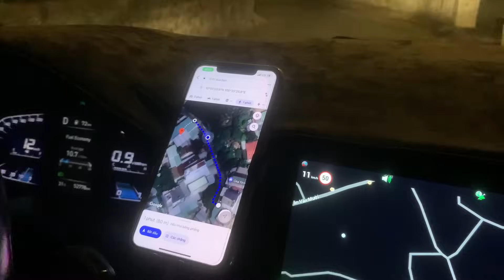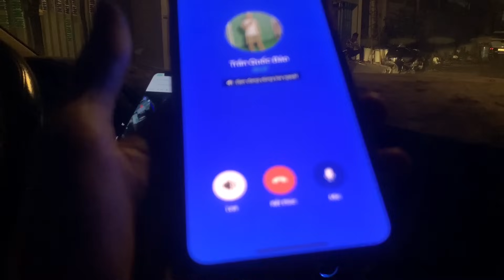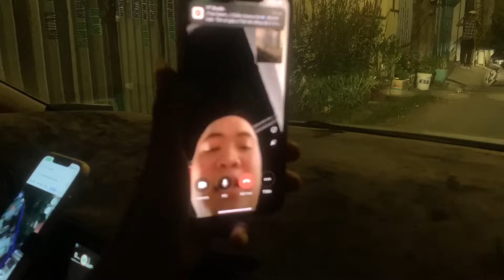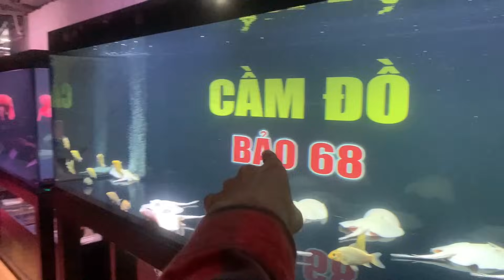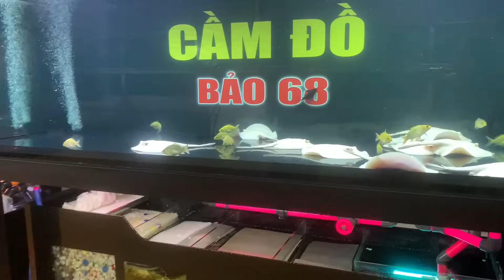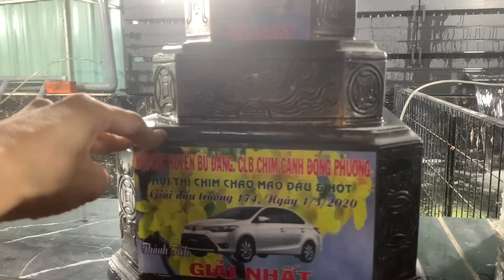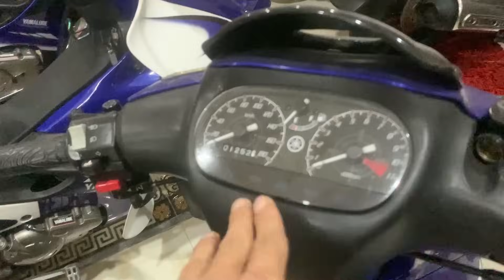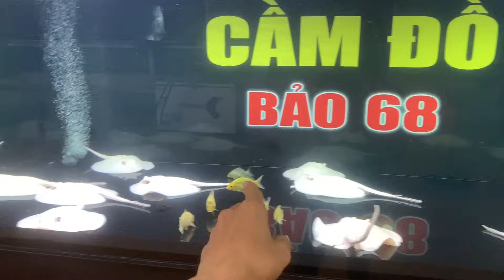A chàng cầm đồ với góc nuôi cá và chim cảnh siêu Víp-Thái Salem vê lốc